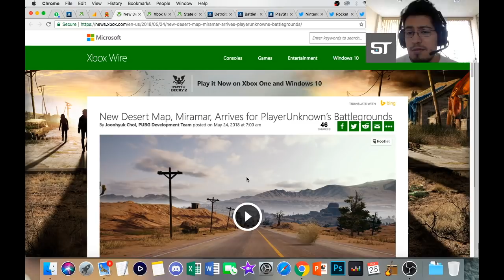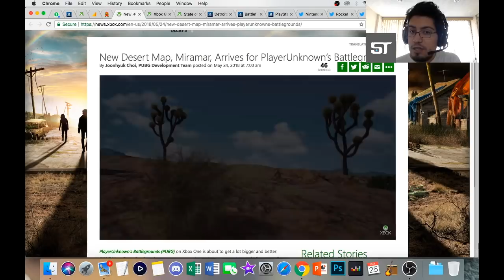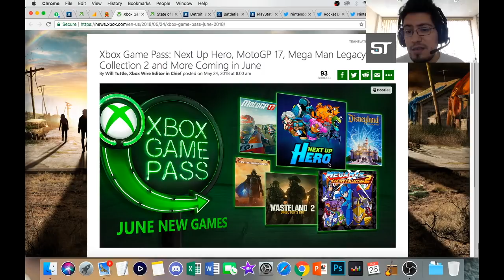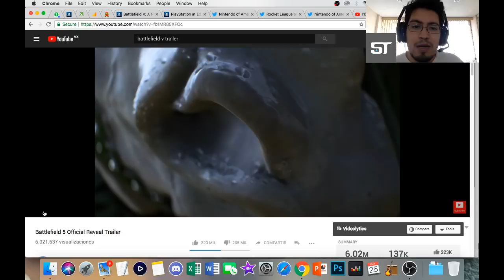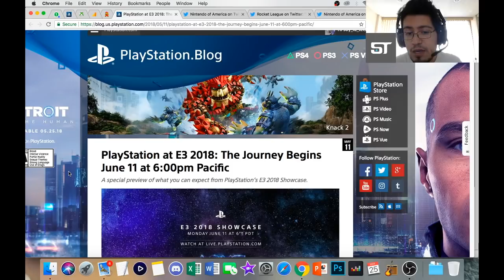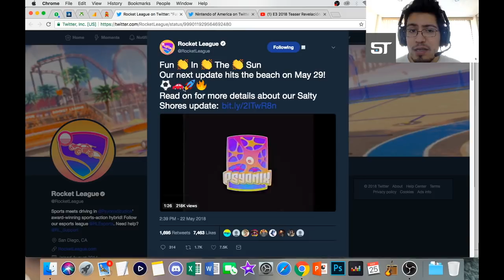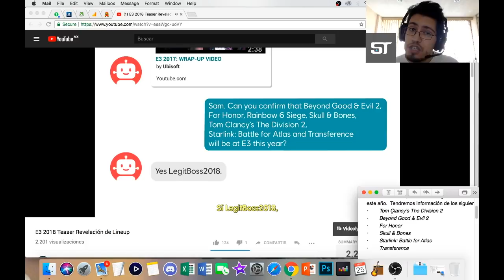NOTICIAS DE GAMING: 18 - 25 DE MAYO 2018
Aquí el resumen de las noticias más interesantes de gaming para Nintendo, PlayStaion y Xbox del 18 al 25 de mayo de 2018.